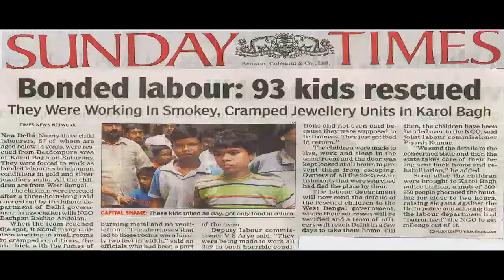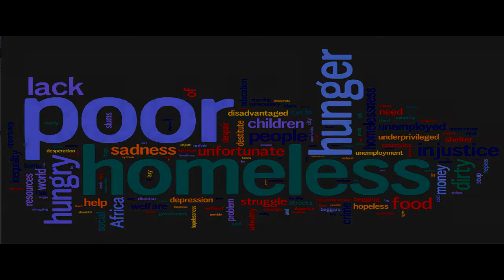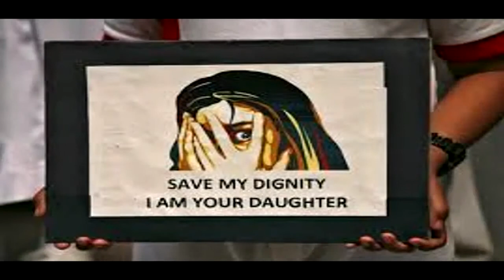Reality of my Republic Nation....India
Composed this version with loads of pain within ...it is really tough to celebrate when the reality in the society is so painfull. is india really shining...or we are neglecting t he state of suffering of human beings around us? Big question we all need to ask our self.